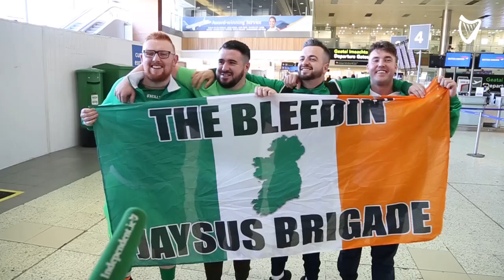WATCH: 'James McClean is going to burst him in the first minute' - Irish fans on dealing with Den...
Irish fans have their say on how Ireland should deal with Christian Eriksen.